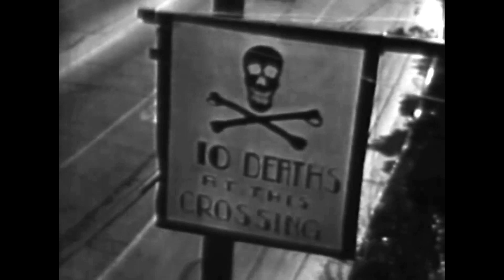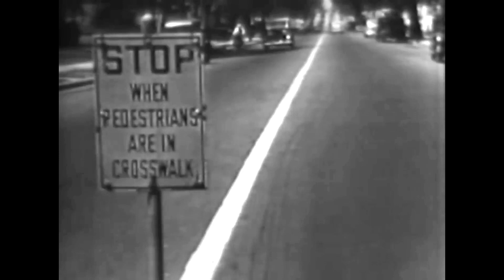Danger on the streets - Los Angeles 1936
Danger on the Streets: How Pedestrians Risk Their Lives Every Day

This video exposes the common but deadly mistakes that pedestrians made when walking on the streets. It shows how crossing in the middle of the block, between parked cars, or while reading newspapers can lead to fatal collisions with speeding vehicles. It also warns about the dangers of hitchhiking in the street, where drivers may not see or stop for the hitchhikers. Finally, it illustrates how children can easily run into traffic when chasing balls, toys, or pets. The video features many scenes of real traffic situations in Los Angeles, California, where hundreds of pedestrians are killed or injured every year. The video aims to educate and persuade pedestrians to follow the rules of the road and to be more alert and cautious when walking on the streets.

Things never change!

(Federal Works Agency. Work Projects Administration. 7/1/1939-6/30/1943)